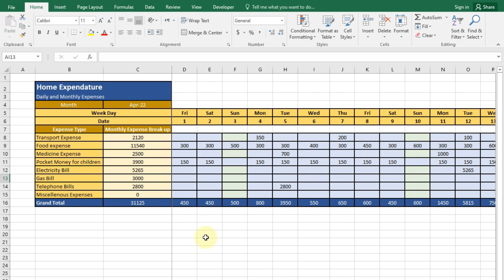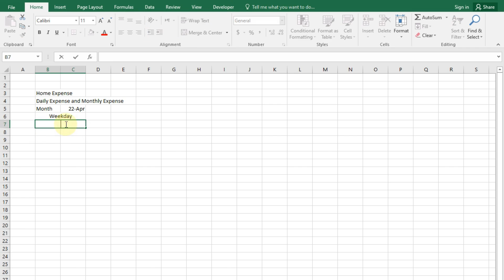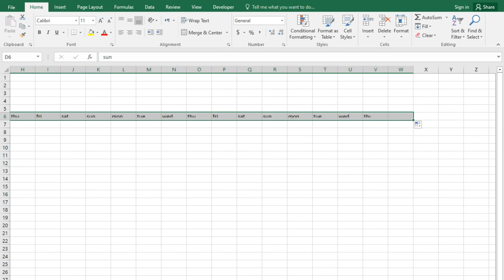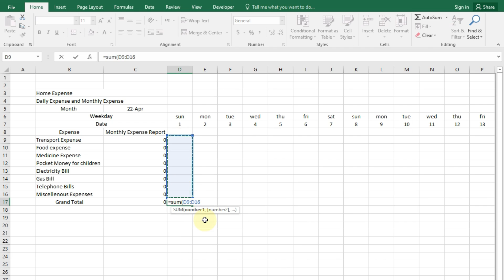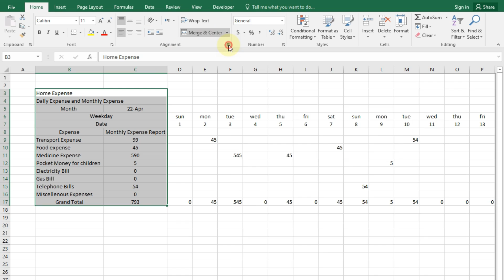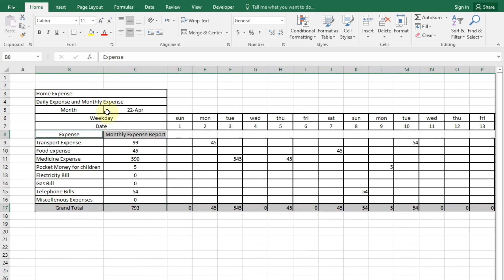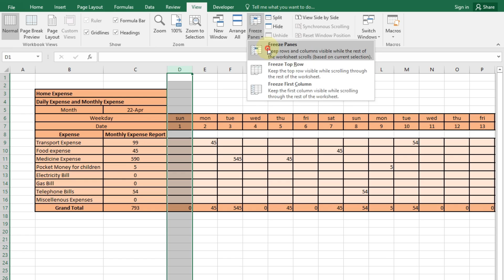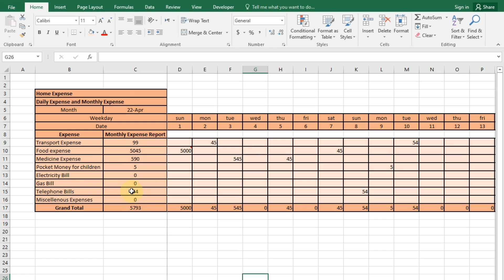Create a HOME EXPENDATURE | MS EXCEL for beginners | Part 10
Hello!
Dear viewers We are here to teach you Fully free of cost if you have any query then you can Feel free to contact us.In this video we are going to learn Create a HOME EXPENDATURE,Daily & Monthly Expenses,Basic function in Excel,Some tips & tricks.

In this video we are going to learn :
 ► Create a HOME EXPENDATURE
 ► Daily & Monthly Expenses
 ► Basic function in Excel
 ► Some tips & tricks

Course by :
M.Shah Bahram
Provided by :
Mumtaz Bakhsh Academy